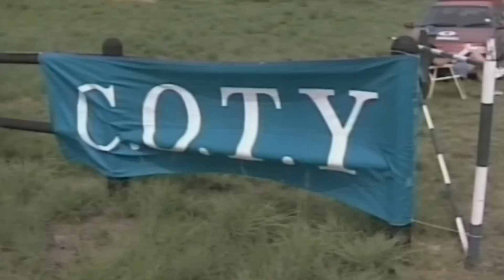Car Of The Year | WesBank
Commemorating 30 years of performance, passion, results, innovation, and excitement with SAGMJ and WesBank. Take a look at our journey through three decades of this thrilling competition.